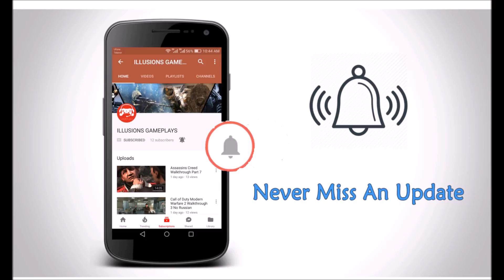Far Cry 3 Part 3 Mushrooms are Sick